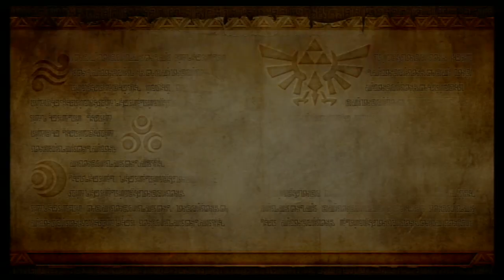Wii U First Play - Hyrule Warriors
The wait is over, Wii U's exclusive crossover between Nintendo's "The Legend of Zelda" and Koei's "Warriors" is finally here (in Europe, America next week). It plays exactly as I was expecting, the best of the "Warriors" franchise within the rich lore of the Zelda universe. I sense this will be on my Wii U tray for quite some time. Weel, at least until Bayonetta 2 arrives next October. Please enjoy my very first time playing the game. It's fun, accessible and very, very pretty to look at. Consider a preview of what might be possible to achieve with the next with the upcoming Wii U "Legend og Zelda" game. Enjoy!